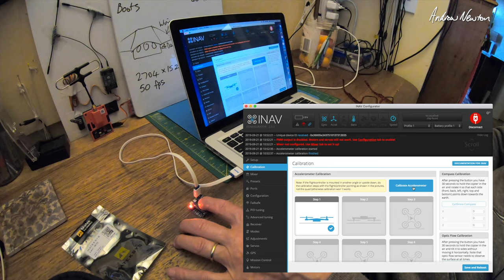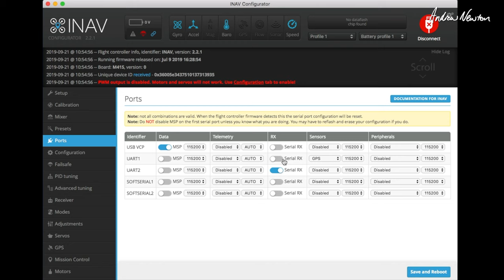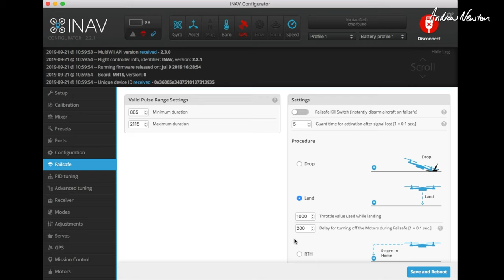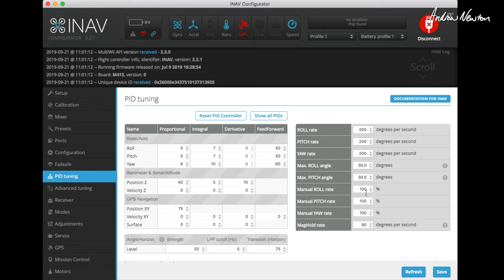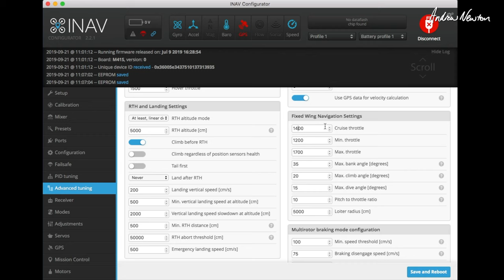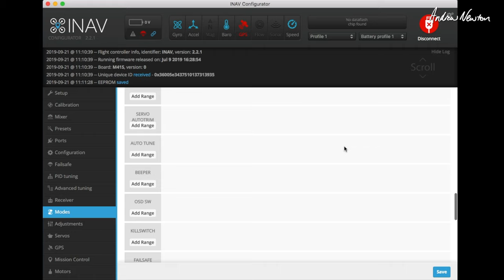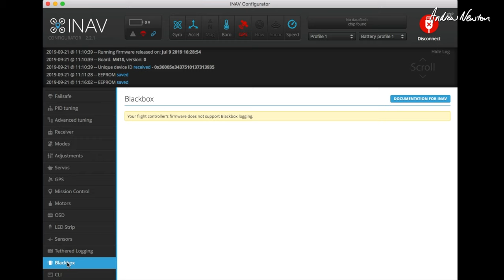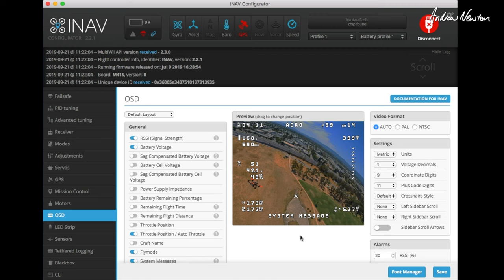Full iNav setup Matek F411-WSE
Full iNav setup for the Matek F411-WSE. Great little FCB with two camera switching and filtered voltage for FPV camera and transmitter. 2 motors and 4 servos. 2 UARTs, 2 Soft Serial

► Close up workbench cam - Panasonic Lumix LX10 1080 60fps
► Video Editing in Final Cut Pro X on 27" iMac

🔎 More information 🔍

👀 Use your common sense, watch other reviews and shop around before making any purchase.